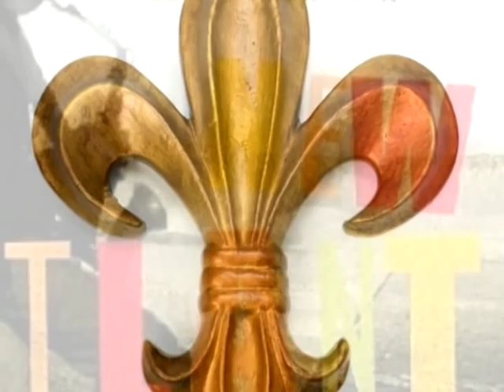New Atlantis- John Swenson Interview Part 1